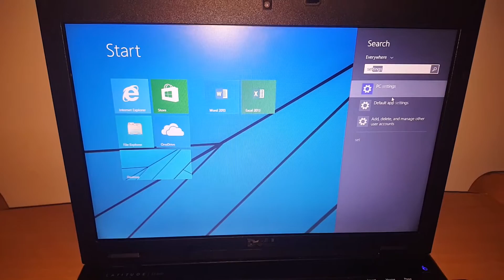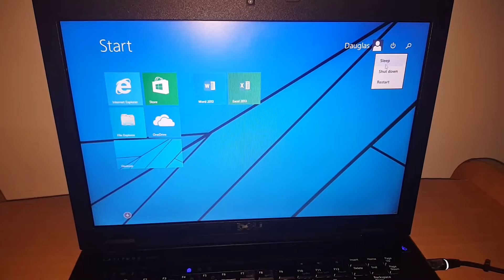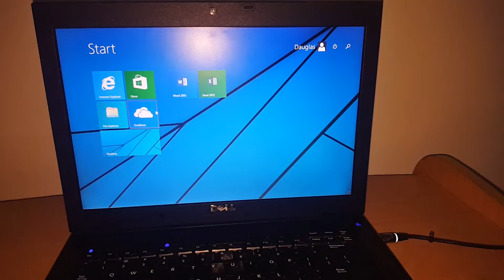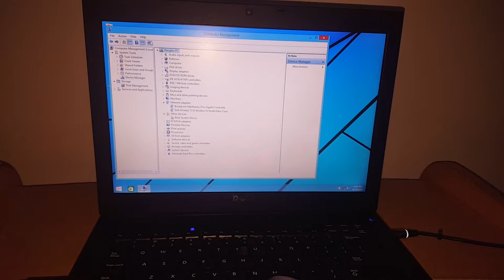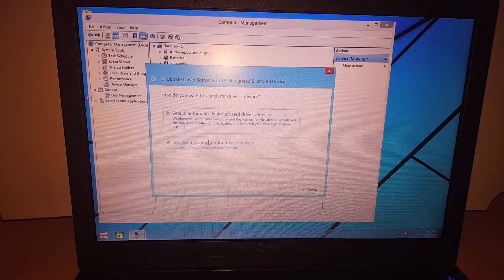Fix Bluetooth Not Showing in Device Manager icon Missing in Windows 10/8/7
Why No Bluetooth Found in Device Manager?
If Bluetooth Devices item is not present or it has disappeared from Device Manager or Control Panel, you definitely can’t connect your wireless device through Bluetooth to computer. The main causes of this issue are as follows:
    Bluetooth driver is outdated, missing or corrupted.
    The Bluetooth Support service has not been started.
    The Bluetooth Support service is not configured to use the local administrator account.
Another cause that will make Bluetooth not available in Device Manager is that the Bluetooth adapter is corrupted and Windows can’t recognize it, but this only happens in some rare situations.

Top 6 Ways to Fix No Bluetooth Showing up in Device Manager on Window 10, 8.1, 8, 7, XP, Vista
If the Bluetooth radio disappeared from Device Manager or no Bluetooth connection item is present in Device Manager/ Control Panel, you can try the 6 methods to solve your problem.
Top 1. Enable Bluetooth Support Service
Stopping or disabling Bluetooth Support service may cause already installed Bluetooth devices to fail to operate properly and prevent new devices from being discovered or associated. If you’re sure you have a working Bluetooth adapter and it’s just not showing up in Device Manager on your computer for Windows 7, Widows XP or Windows Vista, try to enable Bluetooth Support service.
Step 1. Open the Microsoft Management Console (MMC) snap-in for Services. In Windows 7 and Windows Vista, click Start, in the search box type services.msc, and click “Services” in the Programs list. For Windows XP, click “Start” and “Run”, type services.msc and click “OK”.
Step 2. If you are prompted for an administrator password or for a confirmation, enter the password to continue.

Step 3. Find the Bluetooth Support service and double-click it.

Step 4. In the pop-up list, click “Start”. On the “Startup type” list, select “Automatic”. Click the “Log On” tab, “Local System account” and “OK”.